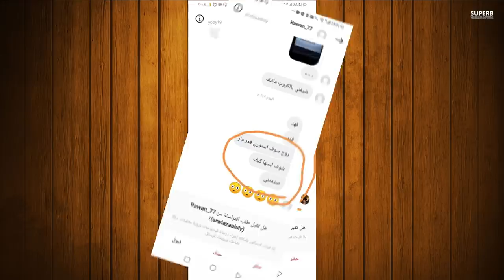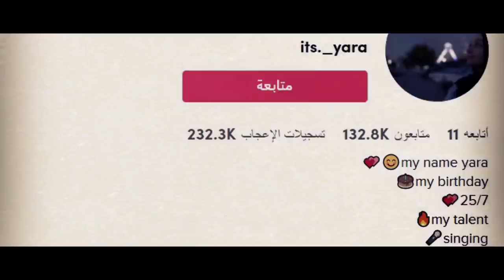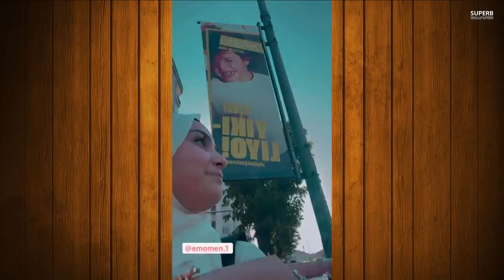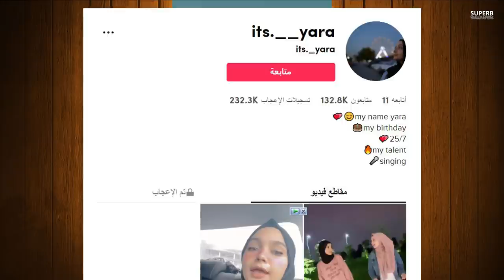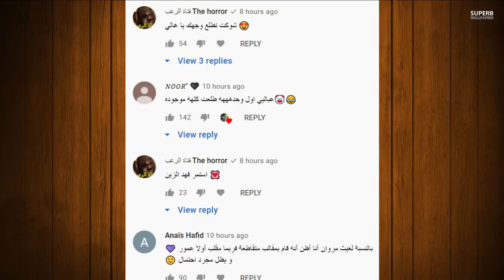يارا مار تسب قمر وتتهمها بالاستغلال ووفضيحة قمر مار وبيسان اسماعيل ريدر يفضح ياسو وانفصال وسام ؟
ريدر يفضح ياسو ؟